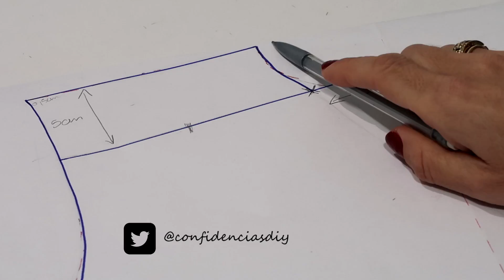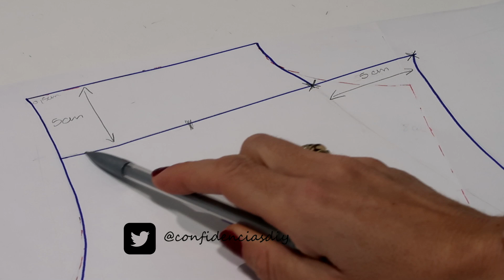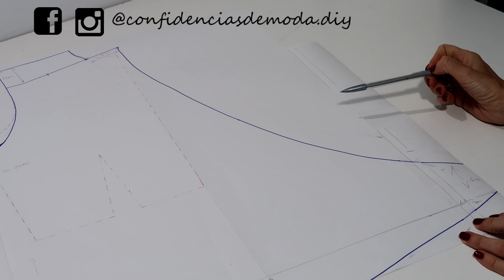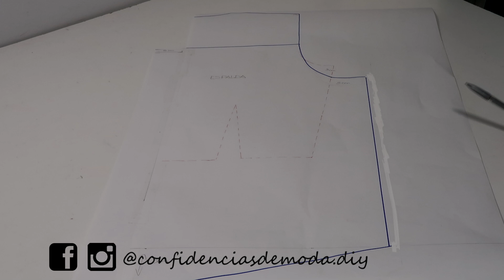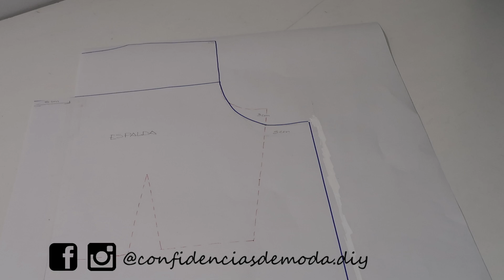Cómo hacer una BLUSA CRUZADA con retales. TUTORIAL DIY MOLDES (patrones gratis) y COSTURA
¡Hola de nuevo mis Confidentes!
En el nuevo tutorial que os he dejado en mi canal YouTube os enseño a hacer paso a paso desde el patrón hasta el montaje de una blusa cruzada.
Esta blusa es una variación de la que tanto os gustó en Instagram (@confidenciasdemoda.diy).
Para realizarla sólo necesitaréis los patrones base que aquí os dejo y las modificaciones que os explico en el vídeo.

Volveré el MIÉRCOLES con un NUEVO TUTORIAL. ¡No te lo pierdas! Si te ha gustado dame un ME GUSTA y COMPARTE para que pueda llegar a más personas.
Aquí te las dejo para que me SIGAS si te apetece y me dejes COMENTARIOS y SUGERENCIAS  para nuevos tutoriales que te gustaría que grabase en el canal:
Muchos besitos mis Confidentes.